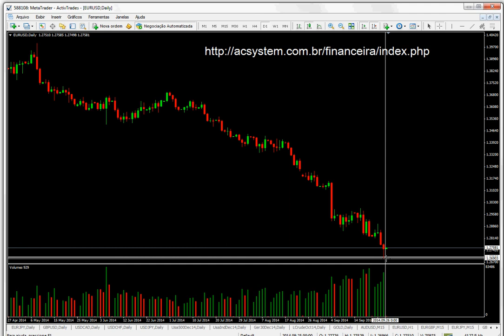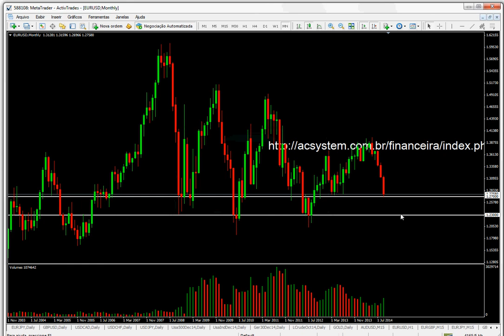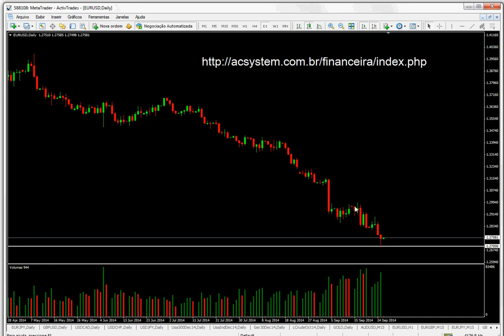ANÁLISE EURUSD 26/09/14